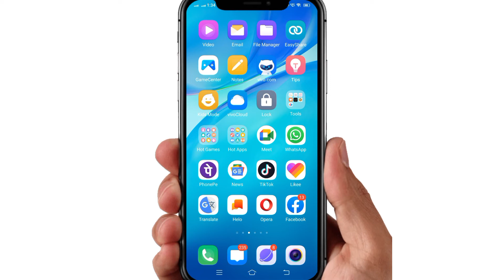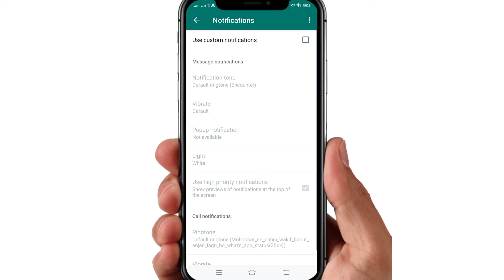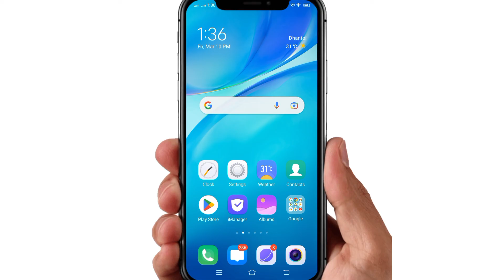WhatsApp Par Alag Chat Par Alag Ringtone Kaise Lagaye !! Set Different Ringtone On Whatsapp Chat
WhatsApp channel WhatsApp Par Alag Chat Par Alag Ringtone Kaise Lagaye !! Set Different Ringtone On Whatsapp Chat

how to set different ringtone on whatsapp chat
whatsapp me alag chat par alag ringtone kaise lagaye
apne gf ka massage alag se kaise dekhe
whatsapp par ringtone kaise change kare
whatsapp ringtone setting
gf chat ringtone change on whatsapp
how to use different ringtone on whatsapp
whatsapp ringtone kaise badle
how to set whatsapp personal chat ringtone
whatsapp personal chat setting
whatsapp par har number par alag alag ringtone kaise lagaye
har number par alag alag message tone kaise lagaye whatsapp
whatsapp par har number par alag alag mesage tone kaise lagaye